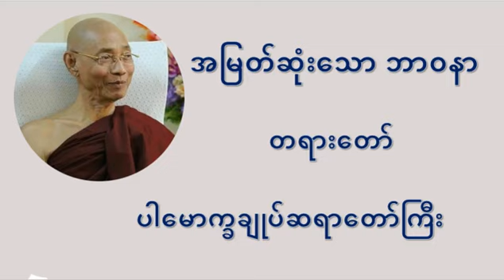အမြတ်ဆုံးသော ဘာဝနာ (ဗုဒ္ဓါနုဿတိ ဘာဝနာ) တရားတော် - ပါမောက္ခချုပ်ဆရာတော်ကြီး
Dr NandamalaBhivamsa